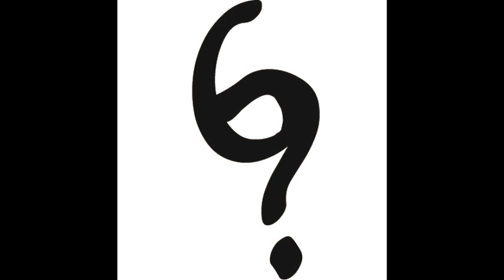6Q w/Penelope Flynn Speculative Fiction Storyteller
Penelope Flynn writes and creates 3D illustrations, art and character designs for mixed genre speculative fiction with elements of fantasy, Paranormal, Science Fiction, Magical Realism, Urban Fantasy, AfroRetroism, Erotica, Suspense, and afrofuturism

We talk writing, cultured curiosity, her vast array of collections and more.
Also, she also states what is the most important cultural movement in the human history and you're not going believe what it is.

You can follow me @DemondDoes on Facebook, Twitter and Instagram